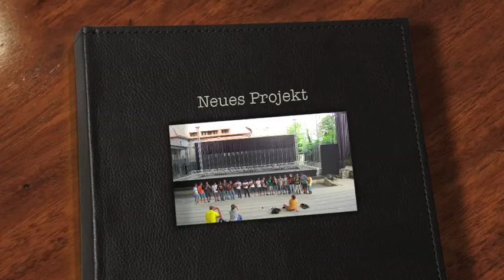Hoy estoy aquí - Tuna de Medicina di Porto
tuna de Medicina di Porto, from Portugal

I recorded this group on their visit to Ljubljana, Slovenia, September '13
The song "Hoy estoy aqui" is an argentinian Folksong.